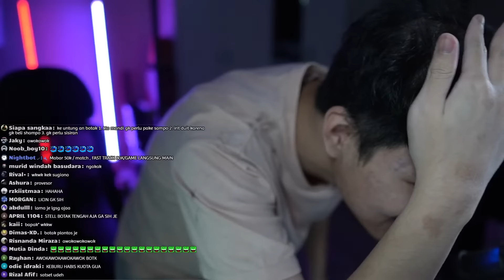DETIK-DETIK CHALLENGE GAGAL & JEJE CUKUR BOTAK :)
Thanks!